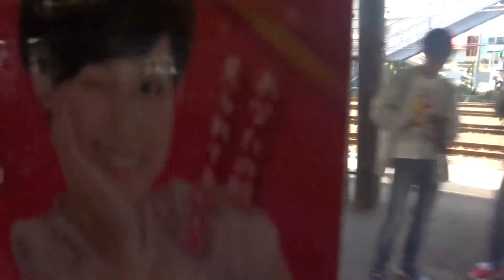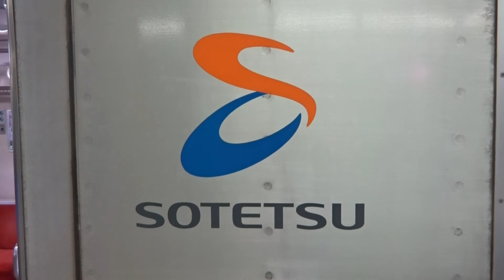【旧塗装7000系】相鉄7000系 各停横浜行き 走行シーン&車窓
本日相鉄7000系7710Fが10両編成で運行しました。これは4月29日~5月6日のGW期間中8両編成から10両編成として運転されています。また前面はSOUTETSUマークも撤去されています。
車窓は、星川~横浜までですが、天王町から別号車での収録になっております。